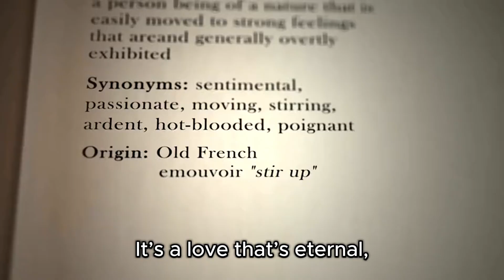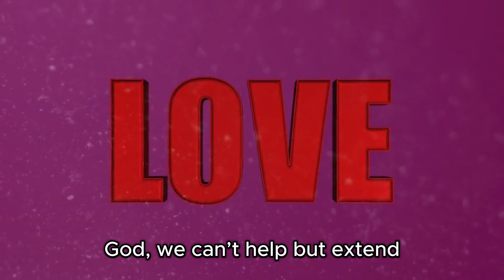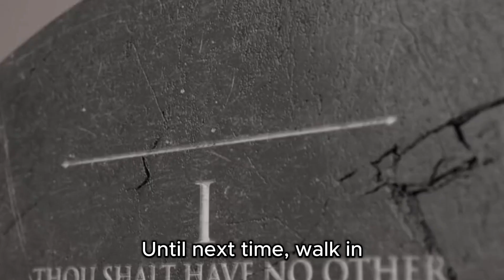The Boundless Love of God: A Journey of Faith and Hope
In this video, we explore the boundless and unconditional love of God. Through peaceful imagery and heartfelt reflections, we’re reminded of how God’s love reaches us in every season of life—no matter where we are or what we’re going through. Drawing inspiration from key Bible verses like John 3:16 and Romans 8:38-39, we’ll see how God's love transforms us and calls us to share that love with others. Whether you’re searching for comfort, motivation, or a deeper connection with your faith, this video is a reminder that you are loved beyond measure.